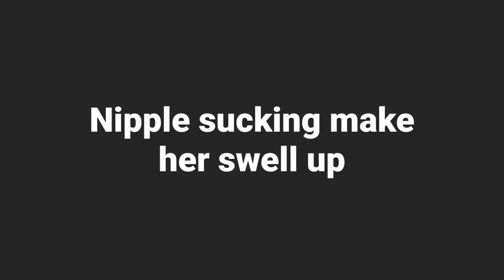Nipple sucking make her swell up